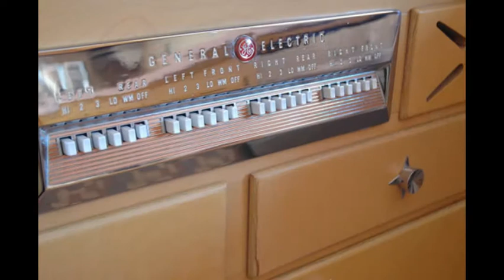บ้านร้างเก่าแก่ แต่กลับเต็มไปด้วย "สีชมพู" จนไม่เข้าใจว่าปล่อยทิ้งร้างได้ยังไง ?!!